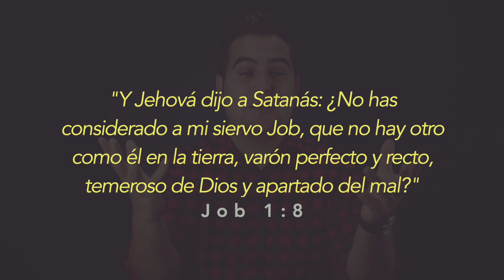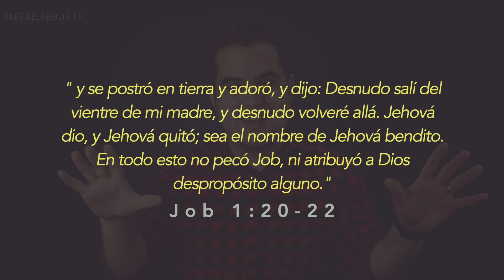FIDELIDAD CONDICIONAL - El video que muchos no quieren ver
Algunos viven un evangelio condicionado por las bendiciones de Dios. Parte de la culpa está en predicar tanto acerca de la prosperidad de la apostasía moderna. Pero este video abrirá los ojos hacia el deseo celestial de que vivamos fieles a Dios, independientemente de cómo nos vaya en la vida. Dios puede bendecirnos, pero si nos quita la bendición hay que seguir fieles.

El Pastor Jahaziel Rodríguez tiene un Master en Teología, y vive en la Ciudad de Miami, Florida; donde trabaja como Pastor de la Iglesia Monte de Sion.